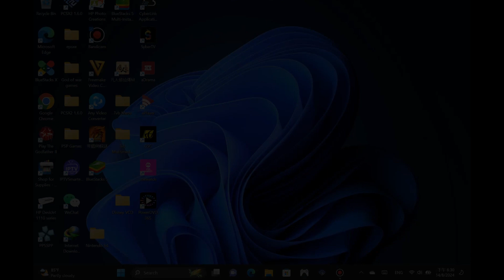鬼屋 (The Haunted Mansion) 电影 Video CD Wait Disney Original 开幕片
《鬼屋》（英语：The Haunted Mansion）是一部2003年美国超自然恐怖喜剧片，故事灵感取自迪士尼的主题乐园幽灵鬼屋。

"The Haunted Mansion" is a 2003 American supernatural horror comedy film directed by Rob Minkoff and written by David Berenbaum. Loosely based on Walt Disney's theme park attraction of the same name, the film stars Eddie Murphy as a realtor who, along with his family, becomes trapped in the titular building. Terence Stamp, Wallace Shawn, Marsha Thomason and Jennifer Tilly appear in supporting roles.

开幕电影有：
1. 警告英文版
2. （U）Untuk Tontonan Umum
3. 鬼屋 (The Haunted Mansion) 电影开幕片

语言：英语版
字幕：英文字幕
出道年份：2003年

以下版本的是 Wait Disney Original Malaysia 版。